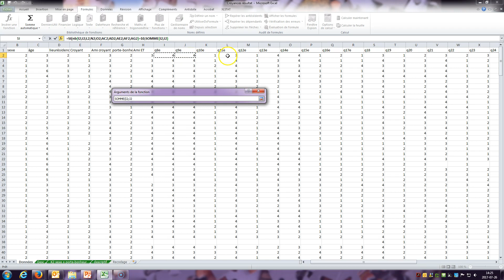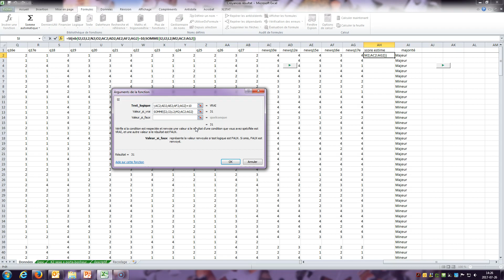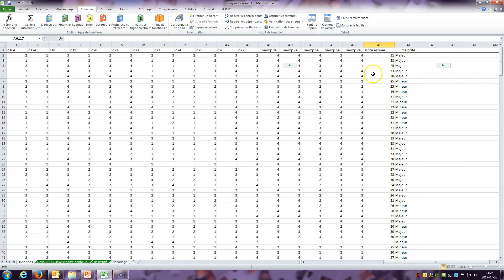Faire un indice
Comment faire un indice sur XLstat et pourquoi faire un indice dans ce tutoriel. Vous pouvez aussi prendre tout le temps de le faire en utilisant le guide papier, sous la section «Faire un indice» qui commence à la page 17.